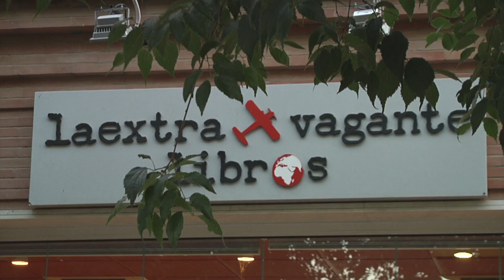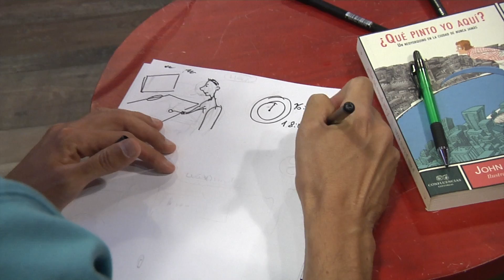PRESENTACIÓN LIBRO JOHN JULIUS ¿QUE PINTO YO AQUI?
¿QUE PINTO YO AQUI? PRESENTACIÓN LIBRO JOHN JULIUS